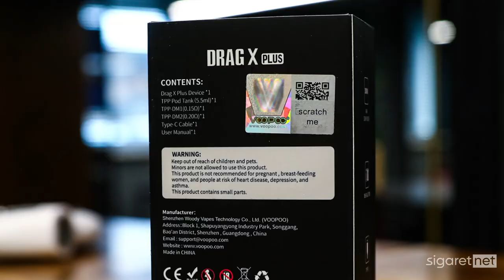🔴 Идеальный вейп | Обзор на Voopoo Drag X Plus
Новый шикарный Drag со сменными аккумуляторами двух видов, приятным и очень стильным внешним видом и великолепной производительностью.

Voopoo
Voopoo купить
Voopoo обзор
Voopoo отзывы
Voopoo мощность
Voopoo диаметр
Voopoo характеристики
Voopoo цвет
Voopoo работа
Drag
Drag купить
Drag обзор
Drag отзывы
Drag мощность
Drag диаметр
Drag характеристики
Drag цвет
Drag работа
Drag X
Drag X купить
Drag X обзор
Drag X отзывы
Drag X мощность
Drag X диаметр
Drag X характеристики
Drag X цвет
Drag X работа
Drag X диаметр
Drag X Plus
Drag X Plus купить
Drag X Plus обзор
Drag X Plus отзывы
Drag X Plus мощность
Drag X Plus диаметр
Drag X Plus характеристики
Drag X Plus цвет
Drag X Plus работа
Vape
Vape купить
Vape обзор
Vape отзывы
Vape мощность
Vape диаметр
Vape характеристики
Vape цвет
Vape работа
Вейп
Вейп купить
Вейп обзор
Вейп отзывы
Вейп мощность
Вейп диаметр
Вейп характеристики
Вейп цвет
Вейп работа
Voopoo Drag X
Voopoo Drag X купить
Voopoo Drag X обзор
Voopoo Drag X отзывы
Voopoo Drag X  мощность
Voopoo Drag X диаметр
Voopoo Drag X характеристики
Voopoo Drag X цвет
Voopoo Drag X работа
Voopoo Drag X Plus
Voopoo Drag X Plus купить
Voopoo Drag X Plus обзор
Voopoo Drag X Plus отзывы
Voopoo Drag X Plus мощность
Voopoo Drag X Plus диаметр
Voopoo Drag X Plus характеристики
Voopoo Drag X Plus цвет
Voopoo Drag X Plus работа
POD-система
POD-система купить
POD-система обзор
POD-система  отзывы
POD-система мощность
POD-система диаметр
POD-система характеристики
POD-система цвет
POD-система работа
POD
POD купить
POD обзор
POD отзывы
POD мощность
POD диаметр
POD характеристики
POD цвет
POD работа
18650
18650 купить
18650 обзор
18650 отзывы
18650 мощность
18650 диаметр
18650 характеристики
18650 цвет
18650 работа
21700
21700 купить
21700 обзор
21700 отзывы
21700 мощность
21700 диаметр
21700 характеристики
21700 цвет
21700 работа
Вэйп
Вэйп купить
Вэйп обзор
Вэйп отзывы
Вэйп мощность
Вэйп диаметр
Вэйп характеристики
Вэйп цвет
Вэйп работа
boxmod
vape
vaping
боксмод
tc
вэйп
вейп
парогенератор
электронная сигарета
атомайзер
аккумуляторы